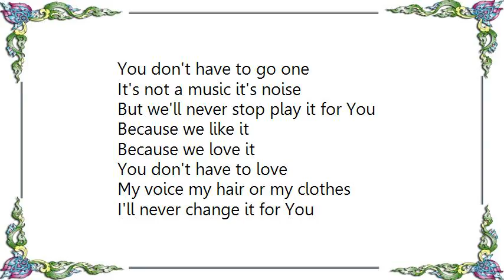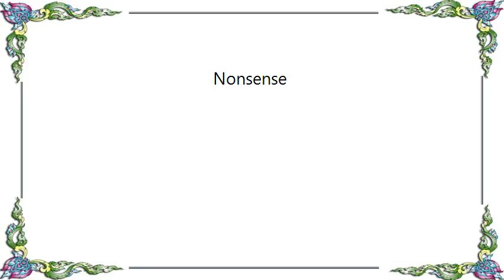Hey - Nonsense Lyrics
[Lyrics Hey - Nonsense]
You don't have to go one
It's not a music it's noise
But we'll never stop play it for You

Because we like it
Because we love it
You don't have to love

My voice my hair or my clothes
I'll never change it for You
I'll be the same